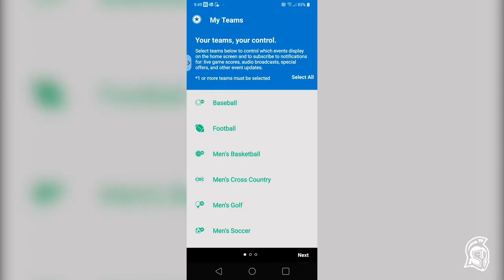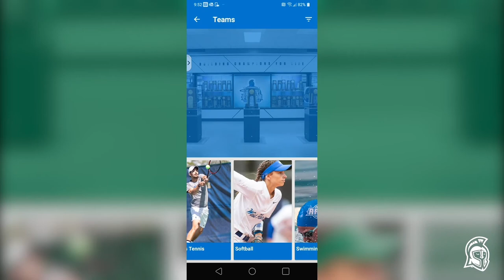The Coach Shinnick Show: Episode 1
📺 The Coach Shinnick Show returns!

🏈 Catch up with @PeteShinnick ahead of his team's season-opener at McNeese State
🏐 Meet @UWFVolleyball's Taylor Vaneekeren
🏈 Get to know @UWFFootball wideout Rodney Coates